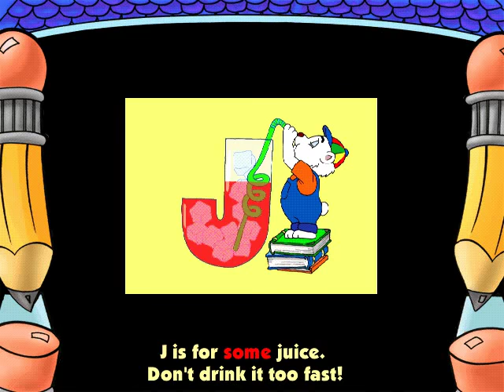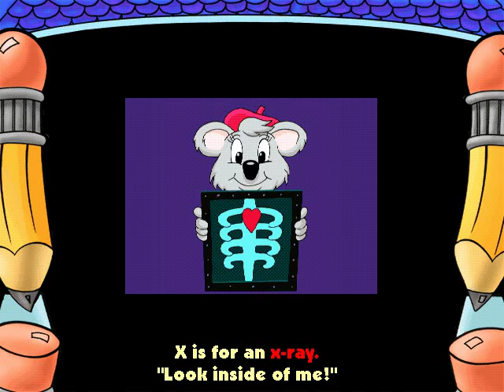JumpStart ABC's - The Alphabet Song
A sing-along sequence from JumpStart ABC's. The clip used is originally from the video "JumpStart Preschool: Who Left the Juice in the Caboose?".